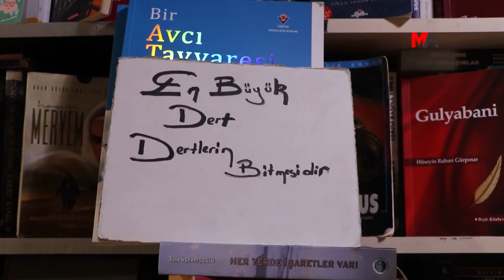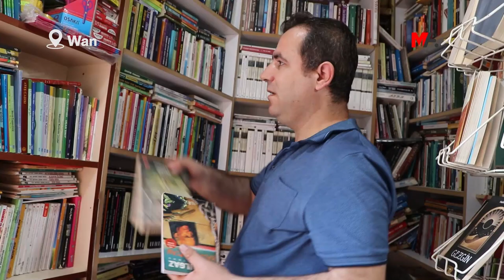SAHAFLARDA KİTAP SATIŞI DÜŞÜYOR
Wan'daki Sahafçılar Çarşısı esnafı, ekonomik kriz ve sanal alışveriş nedeniyle kitap satışlarının her geçen gün daha da düştüğünü söyledi